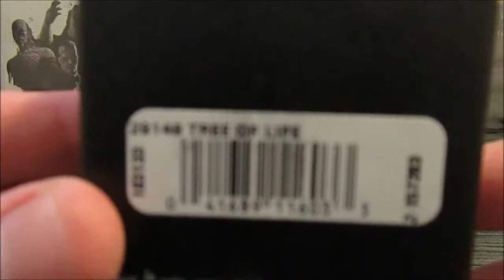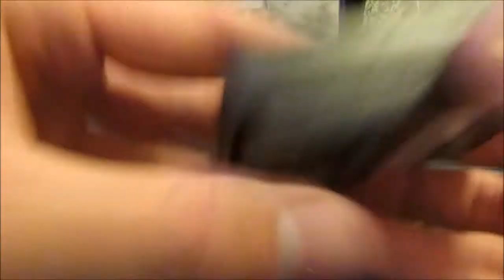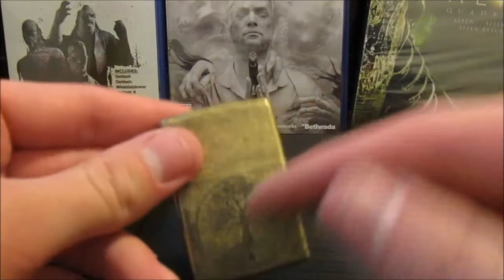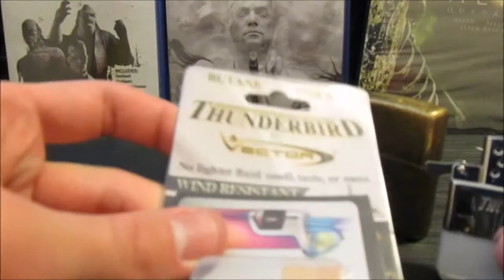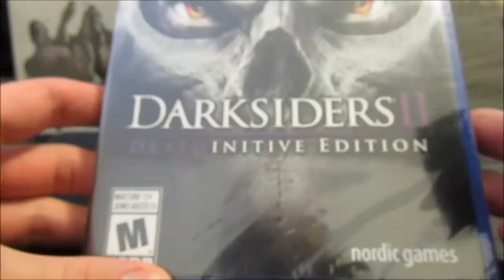Vector Thunderbird Zippo Insert Review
Tune in this week to see if I manage to burn down my house whilst playing with fire.

►Join the official mroldman DISCORD
"mroldman's lawless apocalyptic wasteland"

► Try Audible and Get One Free Audiobook

These are Amazon affiliate links, they link to amazon (duh) and if you buy something I get a couple penny's to help pay for more video's, isn't that cool XD... PLEASE BUY SOMETHING!!!
► My Camera, Canon M50
► Best case for storing knives
► Coolest minimal wallet
► My favorite watch
► The perfect knife